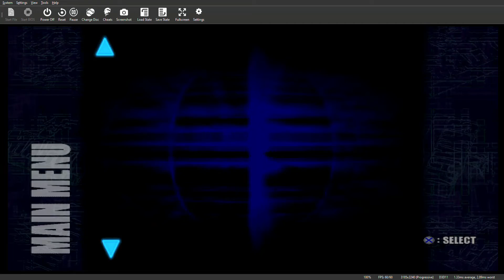WWF SmackDown! 2 Know Your Role table easy 31s